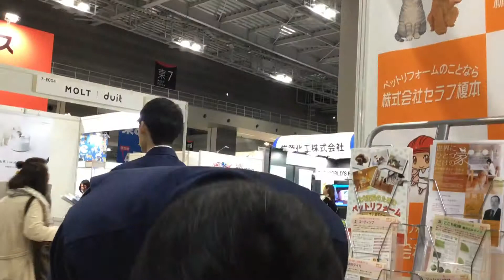第9回「インターペット人とペットの豊かな暮らしフェア」 犬 猫 ペットリフォーム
皆様、こんにちは！愛犬愛猫のためのペットリフォームのことなら株式会社セラフ榎本にお任せください！2019年3月28日〜31日まで東京ビックサイトで開催中の「第9回 インターペット 人とペットの豊かな暮らしフェア」にブースを出展しております！わんちゃんねこちゃんの足腰に優しく、滑りにくい床材(コーティング・フローリング・クッションフロア)ペット用畳、弊社オリジナルの賃貸物件対応可能なキャットステップなどペットリフォームに特化した商品を展示しております！是非とも弊社ブースにお立ち寄りください！
愛犬愛猫家住宅 リフォーム セラフ榎本 東京都  三軒茶屋